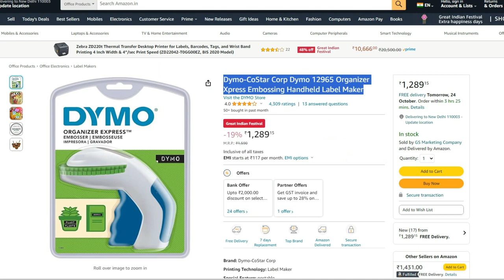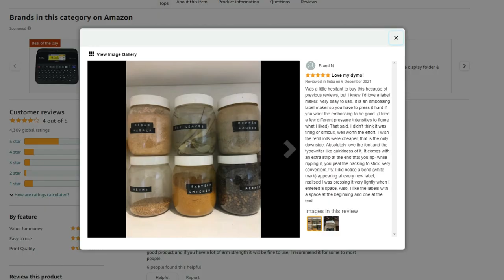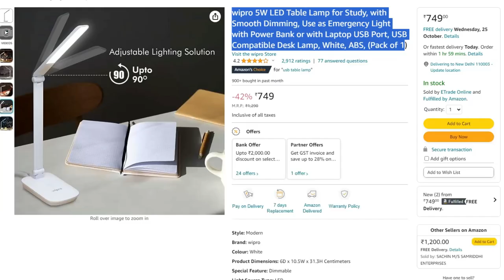5 Super Useful Gadgets for Students | Boost Your Productivity🔥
Boost Your Productivity with These 5 Super Useful Gadgets for Students! 🔥

In this video, we'll unveil the 5 Super Useful Gadgets for Students that are guaranteed to boost your productivity and make your student life easier. Whether you're a high school student or a college student, these gadgets will revolutionize the way you study and stay organized. From innovative note-taking tools to time-saving devices, we've got you covered.

Timecodes:
00:00 - Welcome
00:09 - To Do List
00:45 - Label Maker
01:06 - Sport chairman Backpack
01:31 - Clipboard with Storage Case
02:05 - Wipro Table Lamp